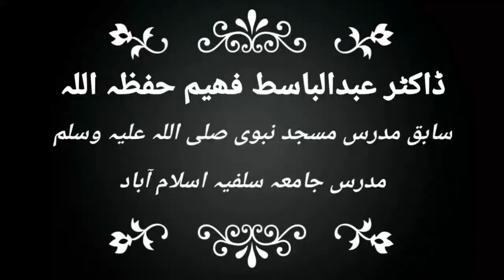TAFSEER UL QURAN|CLASS 14|AYYAT 65---71|SURAH ALI IMRAN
Sheikh Dr Abdul Basit Faheem Hafizuhullah
Mudarris Masjid e Nabavi SAWW

Follow TouheedTV official portals and help to promote authentic knowledge